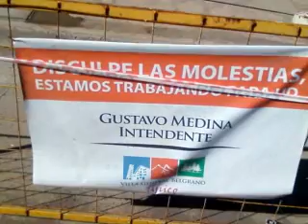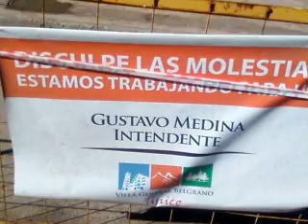web SERGIO QUIROGA INICIATIVA POPULAR